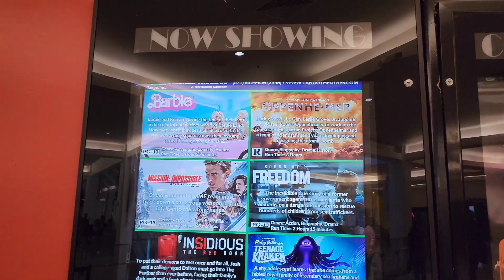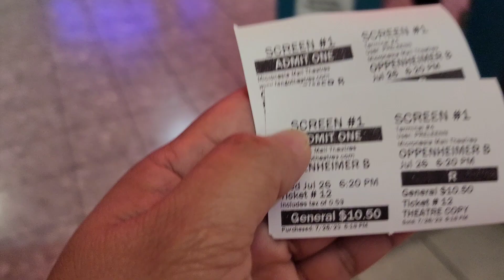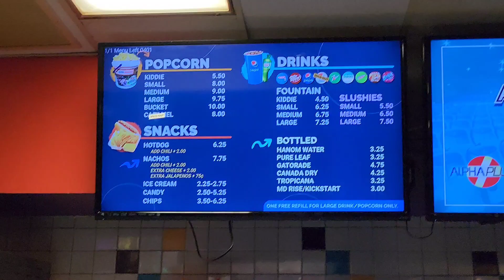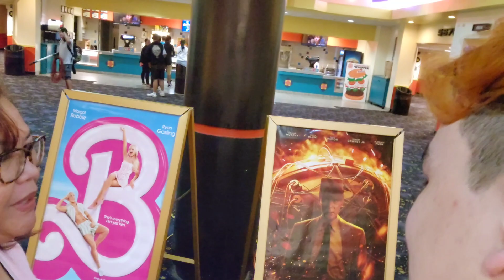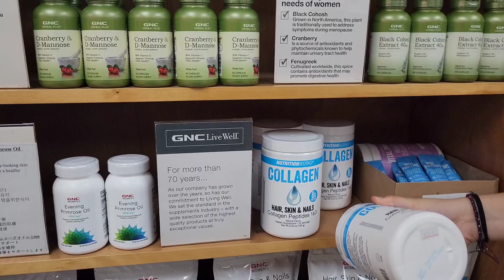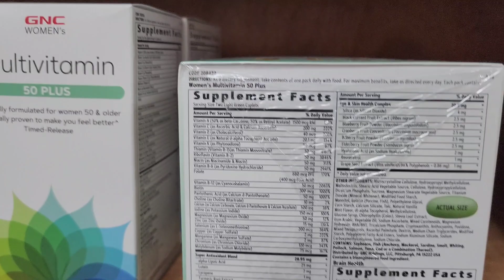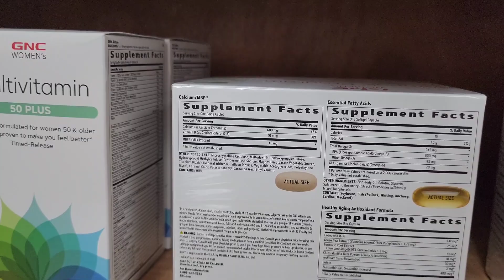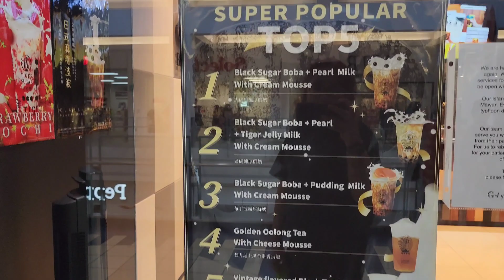GUAM'S MICRONESIA MALL THEATERS || BARBIE, OPPENHEIMER, STORES AND MORE